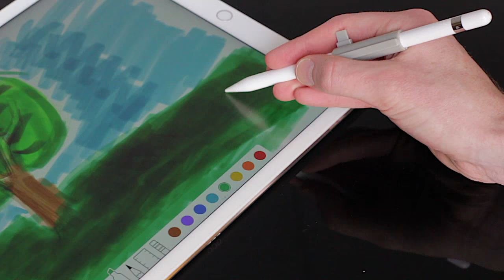PencilClipz for Apple Pencil & iPad Pro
RadTech’s PencilClipz is an ingenious accessory that adds a sturdy pocket clip and Lightning port mount to the Apple Pencil.